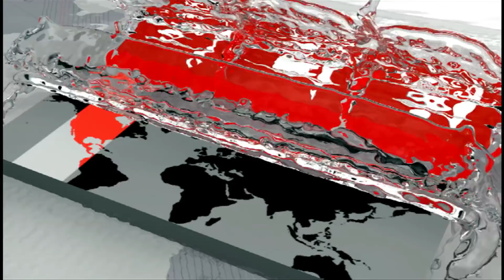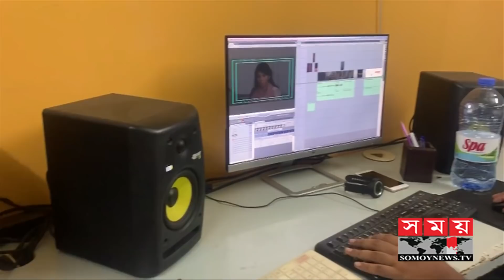বয়ঃসন্ধিকালের সত্য ঘটনা নিয়ে চলচ্চিত্র ‘দ্য আনওয়ান্টেড টুইন’ | The Unwanted Twin | Nanziba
‘দ্য আনওয়ান্টেড টুইনে' একঝাঁক তারকা

সম্প্রতি দৃশ্য ধারণ শেষে সম্পাদনার টেবিলে নানজীবা খানের চলচ্চিত্র ‘দ্য আনওয়ান্টেড টুইন’। বড় ও ছোট পর্দার একঝাঁক তারকা এই ডকু শর্ট ফিল্মে অভিনয় করেছেন।

আকাশকন্যা নানজীবার রচনা ও পরিচালনায় ডকুফিল্মে অভিনয় করেছেন দিপা খন্দকার, ওয়াহিদা মল্লিক জলি, ড. এনামুল হক, শামস সুমন, সোহেল খান, নওশাবা আহমেদ, শান্তা রহমান, অ্যানি খান, শিরিন আলম, রাজু আলীমসহ অনেকে।

এ ছবিটিতে কাজ করে খুশি তারকারাও।

এছাড়াও ৬ জেনারেশনের প্রতিনিধি হিসেবে দেখা যাবে আফসানা মিমি, দিলারা জামান, বন্যা মির্জা, চিত্রনায়িকা ববি হক, হোমায়রা হিমু ও আরজে ত্যাজ’কে।

যমজ পরিচয়হীন দুটি শিশু ও বয়ঃসন্ধিকালের সত্য ঘটনা নিয়ে এর গল্প। ছবিটির শেষটা তথাকথিত ছবির মত না। বরং পর্দায় বাস্তবতা কে ফুটিকে তোলার চেষ্টা করেছেন নানজীবা।

নানজীবা জানান, ডকুফিল্মটির শেষে বিষয়টি নিয়ে আসাদুজ্জামান নূর, শিক্ষামন্ত্রী দিপু মনি, আইসিটি প্রতিমন্ত্রী জুনাইদ আহমেদ পলক, এভারেস্ট বিজয়ী নিশাত মজুমদার এবং অস্ট্রেলিয়া, ভিয়েতনাম, নেপাল, ভূটান, শ্রীলংকাসহ মোট ১১ টি দেশের নাগরিকদের মতামত দেখা যাবে।

সম্পাদনা শেষে খুব দ্রুত তথ্যচিত্রটি দর্শকদের সামনে আসবে বলে জানিয়েছেন নানজীবা।